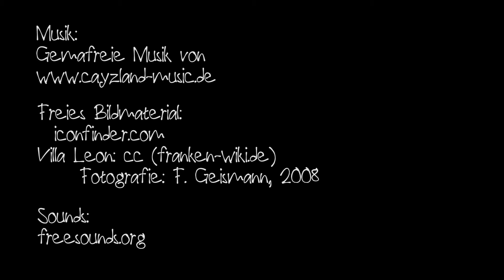Wenn es keine Smartphones gäbe? - Nachbarschaftsfest St. Leonhard / Schweinau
#3: ...wenn es keine Elektronik gäbe? ...wenn die Welt neu gestartet werden würde?... wenn es keine Smartphones gäbe?...wenn nur noch Roboter arbeiten würden?... eine Roboterinvasion in Nürnberg?

Was ist Eure Meinung? kommentiert's | Was sollen wir das nächste mal fragen?

Das grüne Sofa war mit Was wäre wenn ... ? auf dem 10. Nachbarschaftsfest St.Leonhard / Schweinau.
Cool, dass ihr mitgemacht habt und unsere 'Was wäre wenn ...' Fragen vor der Kamera beantwortet habt.

Villa Leon: cc (franken-wiki.de) Fotografie: F. Geismann, 2008